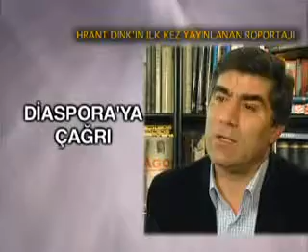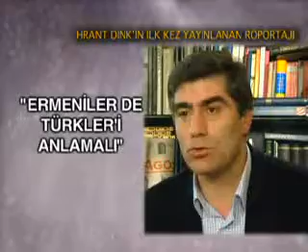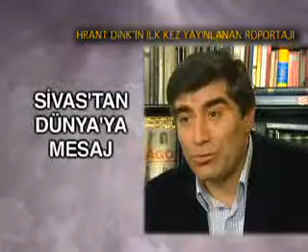Su Catlagini bulur